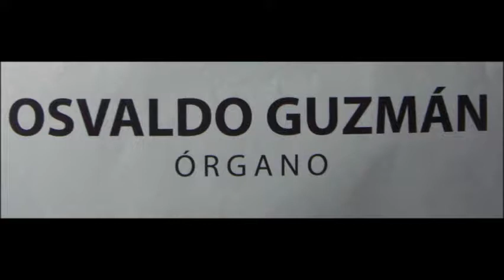Pompeya 6-10-2018 Organista = Osvaldo Guzmán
Concierto realizado en el Camarín de la Virgen en el Santuario de Pompeya de la Ciudad de Buenos Aires el sábado 6 de octubre de 2018.
Organista : Maestro Osvaldo Guzmán